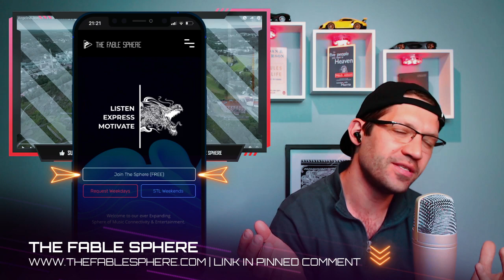THIS IS A TOUGH ONE?! Angelina Jordan – I Have Nothing (Allsang på Grensen 2022) REACTION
Frank Warner’s books of poems.

Reactions One - linked to Fable (Fil) the songs he has reacted to. Also comedy and original content. Reactions Too - Inspired by Twenty Øne Pilots songs Fil has reacted to. Reactions To Be Free - Inspired by Dimash Kudaibergen songs Fil has reacted to.

Each book is £10 (10 UK pounds) Only in PDF format.